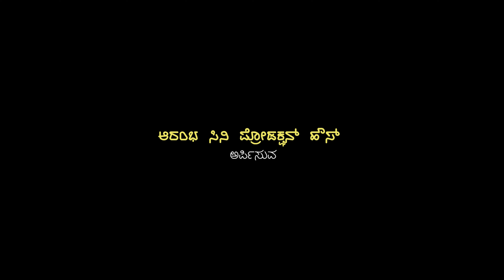Kannada himbaalaka movie title reveal | Rihaan Arya |Hrishikesh Pandan |Anish Parameshwaraan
Here is Kannada Movie Himbaalaka Movie Title Announcement

Starring: Rihaan Arya, Hrishikesh Pandan, Vijayshree Kalburgi
Produced by: Arambha Cine Production House
Written & Directed by: Anish Parameshwaraan
Cinematography: Manoj Sandy